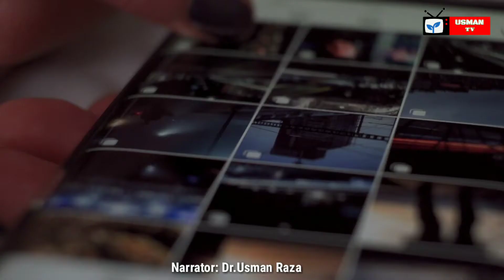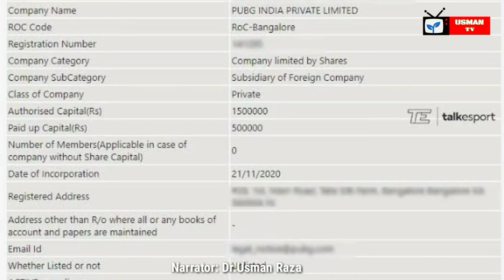The Story Of Pubg /History Of The pubg | Owner of pubg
In this video we will talk about the story of the pubg Owner of the pubg
How much income of the owner of pubg